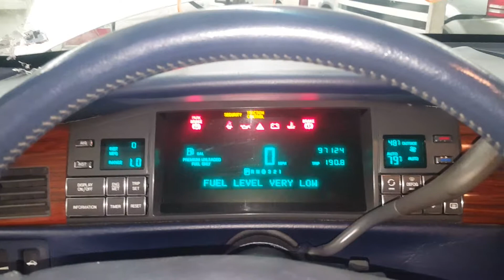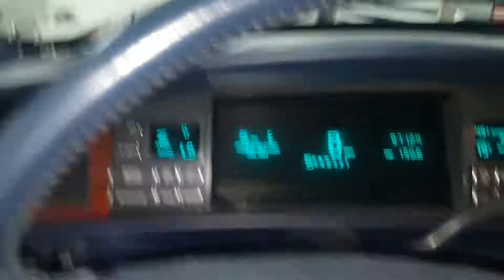18P0119 - 1996 Cadillac Deville - 4.6L